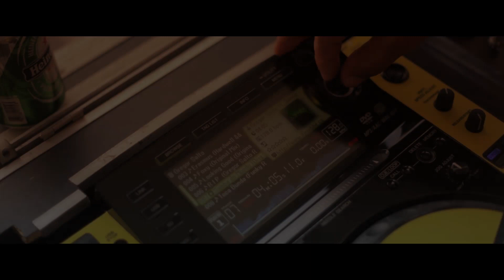Retribution"Enjoy Ur Life"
Luscious-Events presents Ejoy Ur Life 3rd year anniversary with Gregor Salto and Mitch Crown.